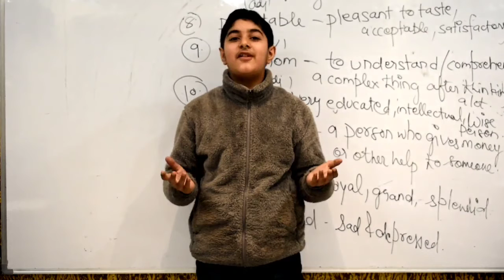Sagacious Shivam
Intelligence is the ability to connect, correlate and convey. At Thinksta, Shivam has been watering his mind with metaphors every day.

Today, he can deliver an immaculate impromptu speech before an audience with confidence.

Learn public speaking, creative writing and critical thinking only at Thinksta.

Reach our team at 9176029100 to learn more. 😊☕️

View our work at